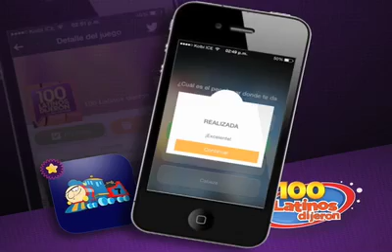100 Latinos Dijeron 100% Interactiva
Ahora usted puede saber lo que piensan los Ticos ante las consultas que hacen en el entretenido programa 100 Latinos Dijeron que se transmite por su teletica.